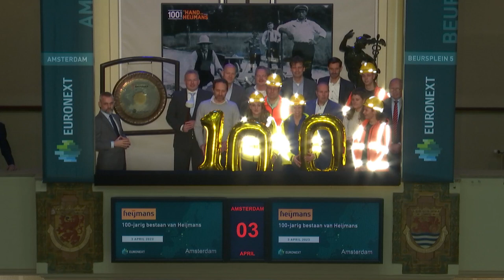Heijmans – 100-year anniversary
Heijmans, listed on Euronext Amsterdam since 1993, saw the light of day 100 years ago. Over the past century, the Brabant family business has grown from a road-building company to a company of distinction with activities in construction, engineering and real estate.

In celebration of this special anniversary, Gavin van Boekel, CFO of Heijmans, sounded the Gong this morning.

He and his team were welcomed by René van Vlerken, Head of Listing at Euronext Amsterdam.